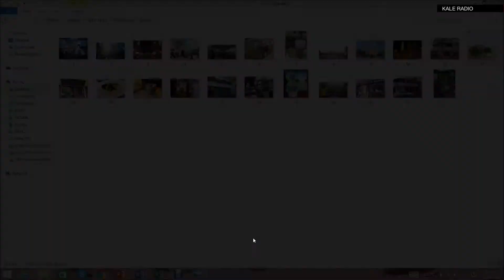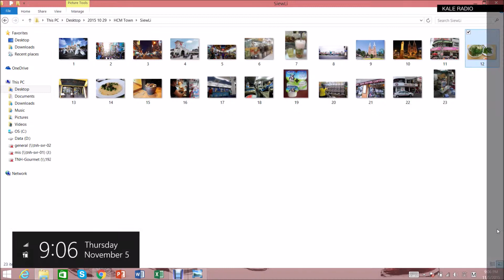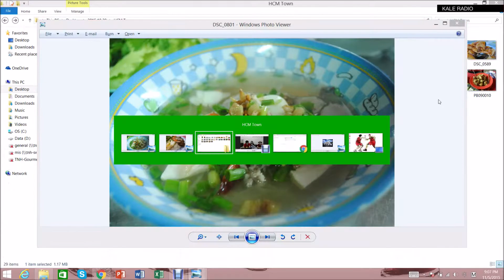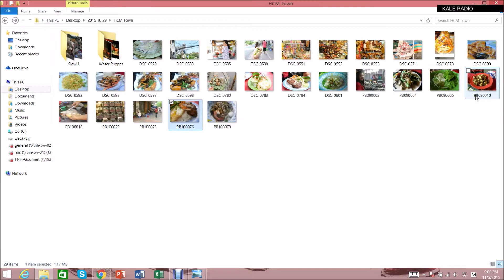《第7.2集》传统美食 - Pho (米饭遍地)